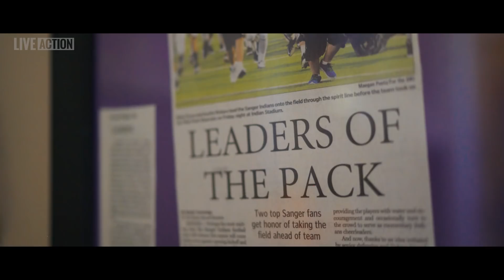Blake's Snow Shack - Business Owner with Down Syndrome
The owner of a Texas snow cone business, Blake's Snow Shack, is showing the world what people with Down syndrome can accomplish. 22 year-old Blake Pyron is not only the youngest person in his city to become a business owner, he is also the first business owner in his hometown of Sanger, and possibly all of Texas, who has Down syndrome.

Pyron was born to Mary Ann and Billy Pyron in 1996. His mother told Live Action News that she was asked by her doctor to have an amniocentesis, but she refused. The couple had vowed to accept any child the Lord gave them.

“We didn’t take [the amniocentesis] because we knew we would never have an abortion,” she said.

Mrs. Pyron said that she had never heard about Down syndrome before her son’s birth. Medical personnel gave a gloomy prognosis for her son and offered no hope for his future. Her biggest fear was that her son was going to die.

“Whenever Blake was born, I did not know what Down syndrome was. I was just 25 years old and his father was 26. When the doctor came in and said she thought he had it, I said, she is crazy, he is so perfect. They just didn’t give us a lot of hope,” she explained.

“In the hospital they were like, ‘Well, he might be able to walk, he might be able to talk.’ They didn’t give us much hope for Blake’s plans. But we had faith,” she told the local ABC news outlet.

“We always knew in our heart that this wasn’t the truth – that God has a plan for Blake,” she added.

And she was right. Her son far superseded the doctor’s predictions, and went on to become a football captain, the prom king, citizen of the year for Sanger, and Dallas Fort Worth Super Star. And he has appeared in a country music video.

Mrs. Pyron explained that when Blake was born the family did not have blogs, Facebook or websites to go to and reach out to others with the same struggles. She said only one family she met had a child with Down syndrome.

“We just raised Blake like we raised our oldest son Mitchell,” she explained. “Downs was such a small part of Blake, and we knew God had plans for Blake.”

Pyron is like every other young man. He has a girlfriend, and wants to earn his own money to take her to the movies. So, in October, Blake applied for a permit for his own business – Blake’s Snow Shack. He appeared before the City Council and his permit was approved. His mother spoke about the day they received the official letter from the city:

When we finally got the paper from the city we realized that it was 20 years ago at that exact same time that the hospital was telling us he had Downs. And here he is becoming the first Downs business owner in Sanger and the youngest business owner. Possibly the only one person with Downs in Texas to own a business.

Pyron, who is the president of his company, told Live Action News and that he is very excited about the business and he loves all the interviews. He has always wanted to be a business owner and said he looks up to his friend and neighbor Tanner Maple who will help him as his first employee. Pyron admits that he really loves snow cones, noting that his favorite flavor is blue coconut.

In advance of the opening, supporters can place orders for a Blake’s Snow Shack T-shirt on his Facebook page here.

Mrs. Pyron said that her son’s story has been picked up by a number of major media outlets and as a result she has been contacted by mothers as far away as Europe. She wants any mother of a child who is given this diagnosis to reach out to her, and she has given Live Action News permission to publish an e-mail address where she can be reached.

“I’ve had people tell me that Blake has changed them. I know that is the reason God put Blake here.”